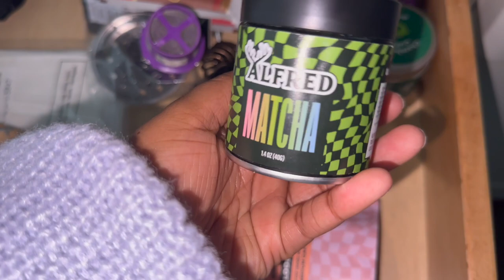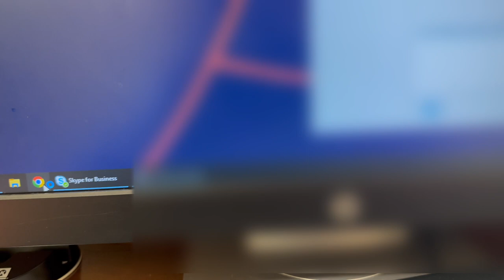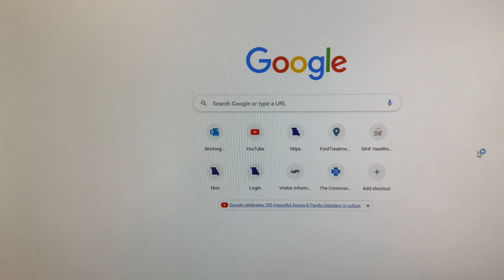My Morning Routine For A 8-4 Work Day | Medical Social Worker